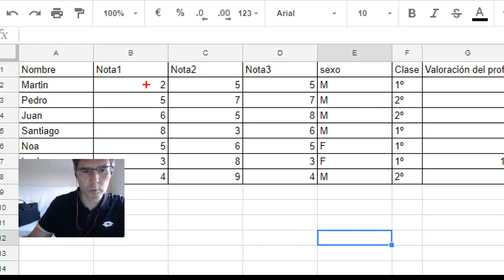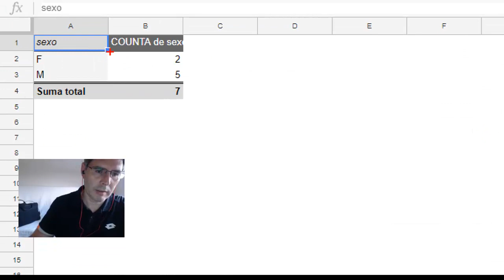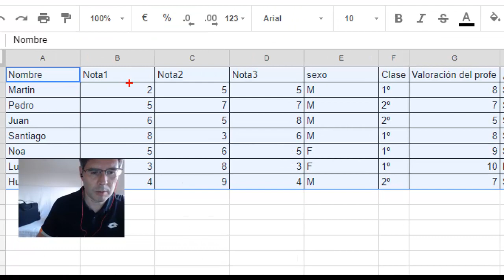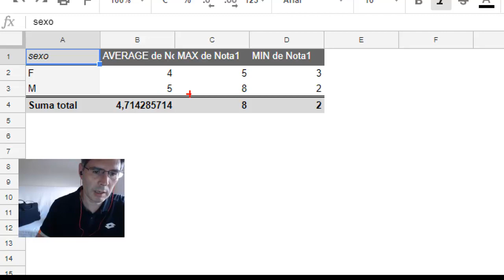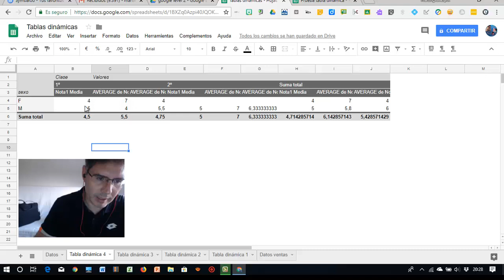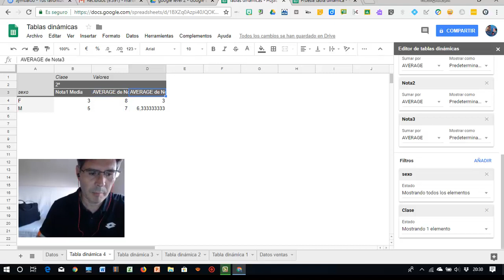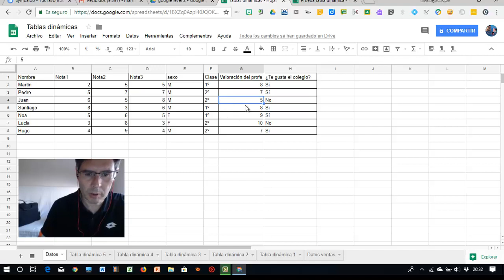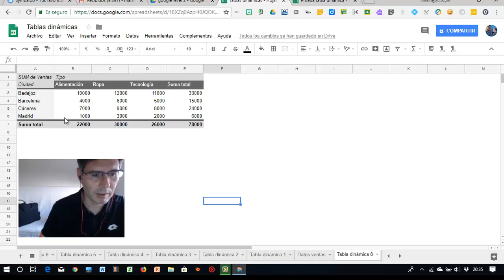Tablas dinámicas en Google Drive - Sheets